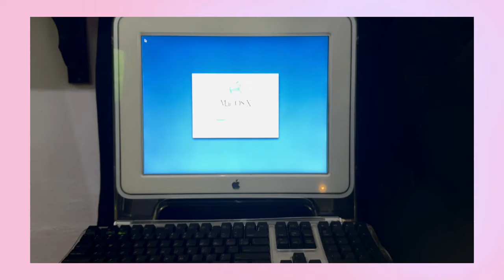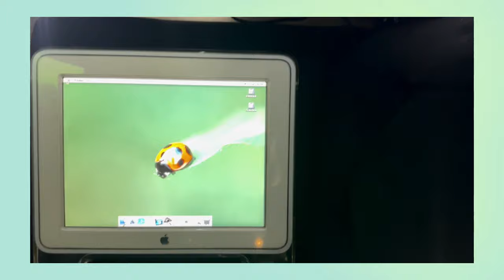Así era la MAC Mas Bonita de Apple! | DVNY PEÑA